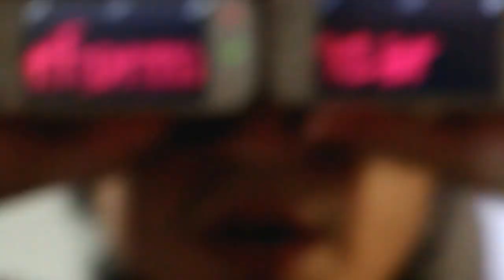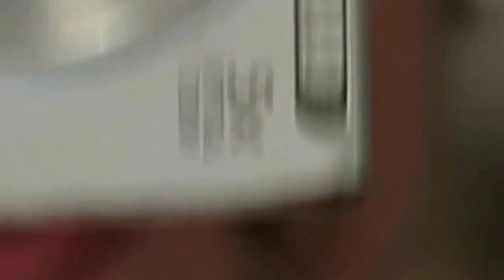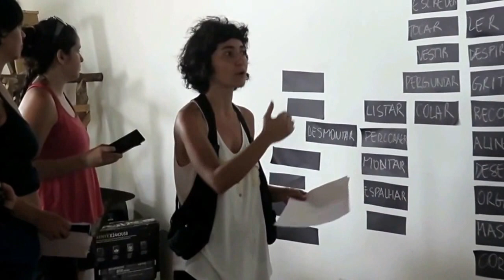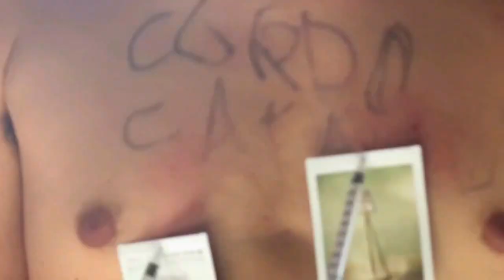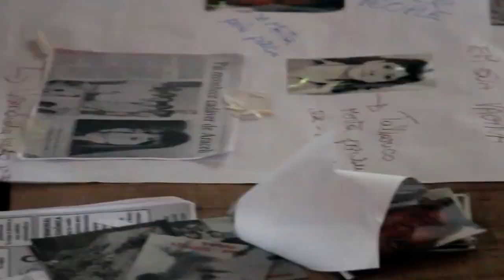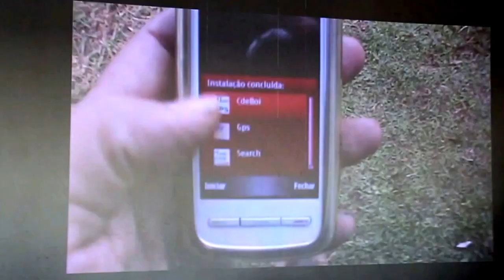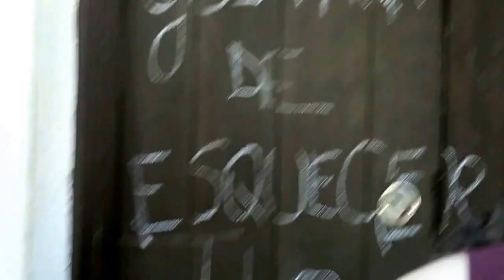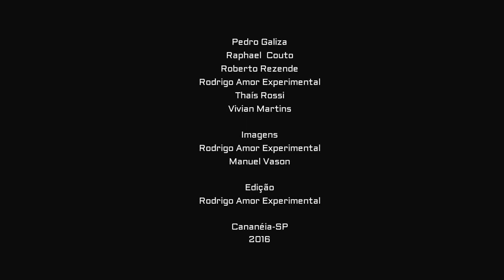La Plataformance | Residência Bay4s